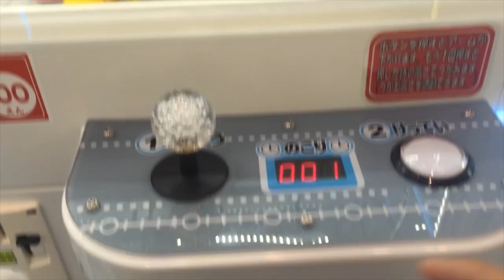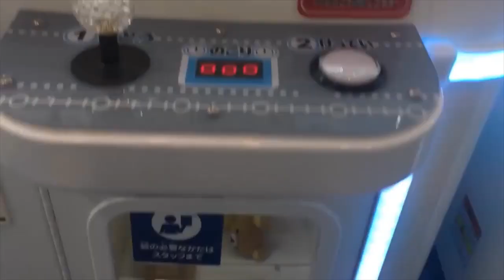【荒業UFOキャッチャー】景品の棚ごとごっそり落とす方法！景品大量ゲット！クレーンゲーム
欲しいものリストです。ご支援いただけると幸いです。ご購入いただけた方は
ご自身のご住所が分からないように発送されますのでご安心ください。

【#1 ヤリイカ爆釣】邪道エギを福井県○○で使ったら数時間で〇〇杯釣れました！ヤリイカ エギング 釣り遠征。
【#2 ヤリイカ爆釣】邪道エギを福井県○○で使ったら数時間で〇〇杯！夜釣り最高ヤリイカ エギング 釣り遠征。
【#3 ヤリイカ爆釣】※新型コロナ流行数か月前の動画です！邪道エギを福井県○○で使ったら数時間で14杯！夜釣り最高ヤリイカ エギング 釣り遠征。

【ゲーム機】

【撮影機材】